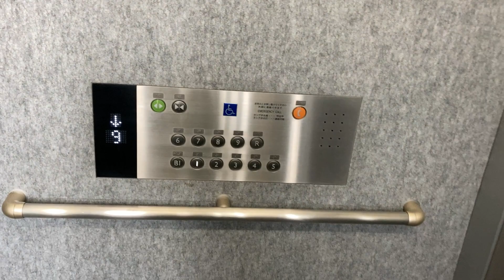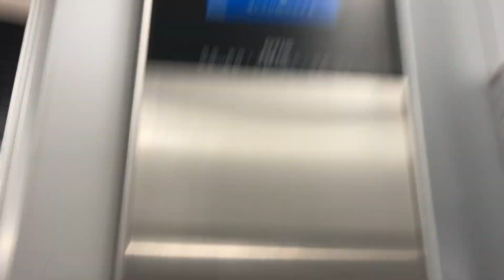［海外対応］リードシー目黒イーストビルのオーチスエレベーター[Overseas] Otis Elevator in Leadsee Meguro East Building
アクシーズリンクスがあると噂で訪れたところ、オーチスだったので少し損しました。でも全然悪くはないです。
機種　Gen2 premier
移動方式　機械室レスロープ
用途　乗用
定員　13名
積載　900kg
モデル　標準型

Model Gen2 premier
Movement method Machine room-less rope
Application Passenger use
Capacity: 13 people
Load　900kg
Model Standard type

模型 Gen2 总理
移动方式 无机房绳索
应用乘客使用
容量：13人
负载　900kg
型号 标准型

기종 Gen2 premier
이동방식 기계실 레스로프
용도 승용
정원 13명
적재 900kg
모델 표준형